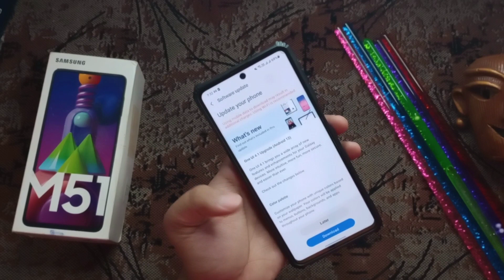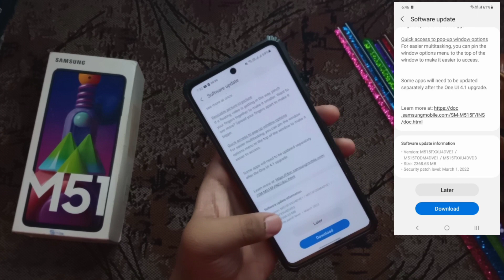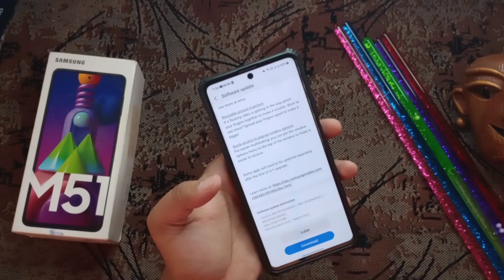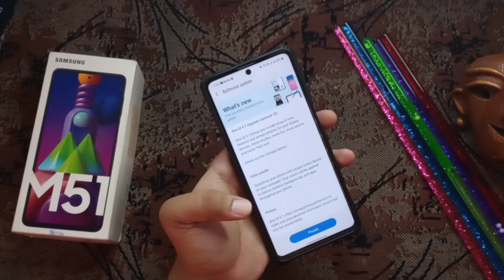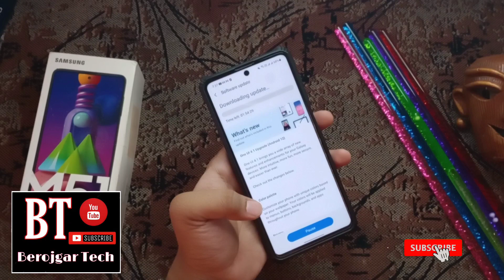Samsung m51 Android 12 new software update released 18 may 2022 | samsung m51 one ui 4.1 update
samsung m51 get new software update one ui 4.1 in india | samsung m51 get android 12 software update

01:00 samsung m51 ne android 12 update roll out ho gya
02:00 samsung m51 new software update one UI 4.1 aa gya 🤩
03:00 samsung galaxy M51 android 12 new software update have arrived

Hey guys
in this video about how samsung galaxy M51 android 12 with one ui 4.1 new software update has arrived in full detail

Redmi note 10 pro max👇

Link-
My mic Boya BY-M1
My smartphone
My my camera stand
Thankyou